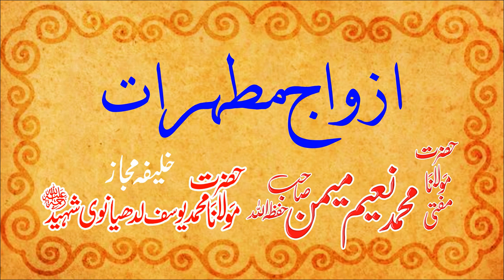Azwaj e Mutahirat say Khitab